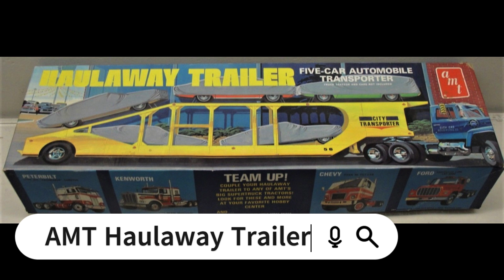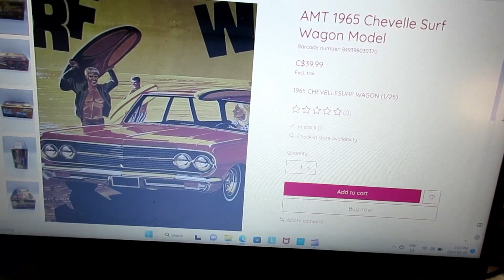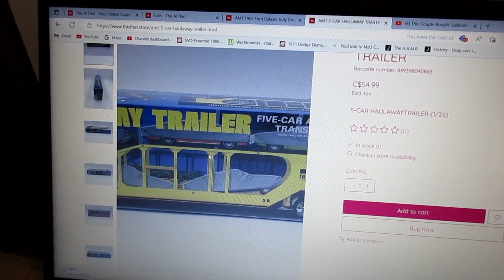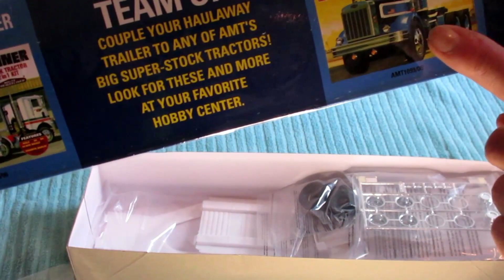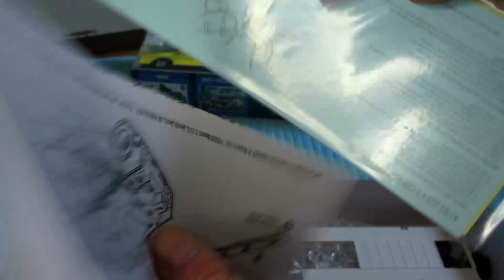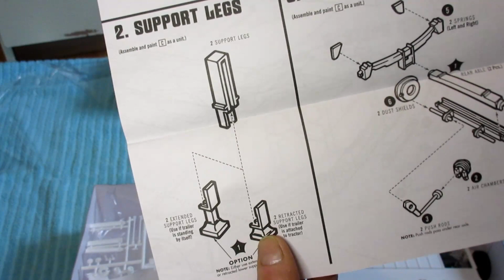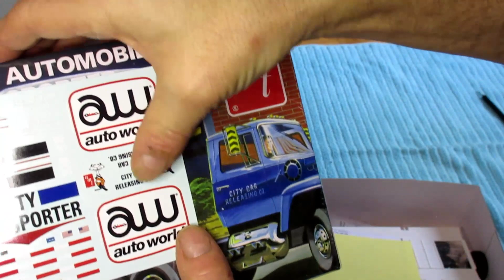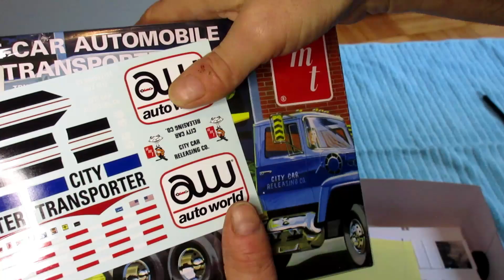AMT Haulaway Car Carrier unboxing and Review